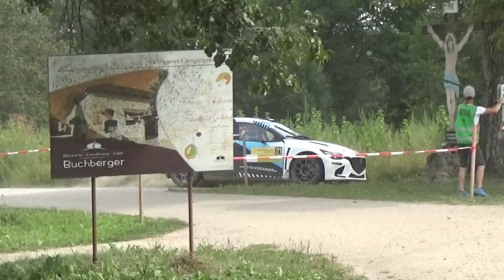Perger Muehlstein Rallye 2022 Markus STOCKINGER-Johann Rainer MOSER